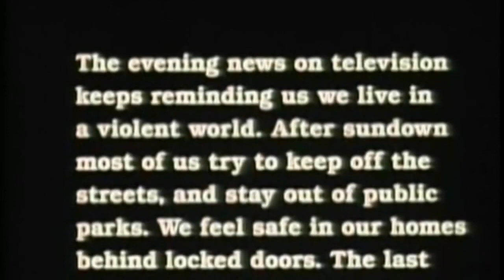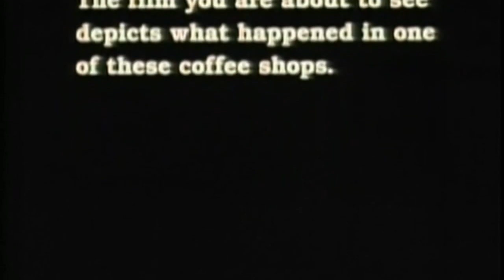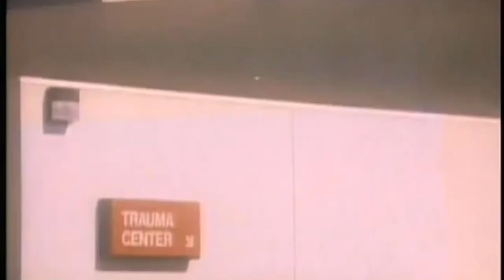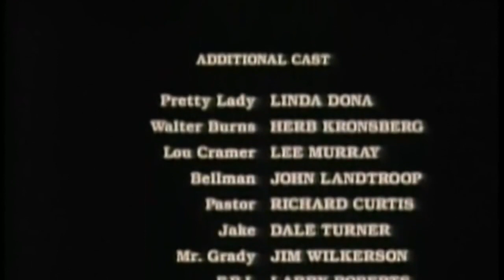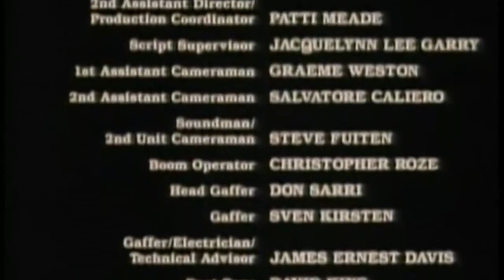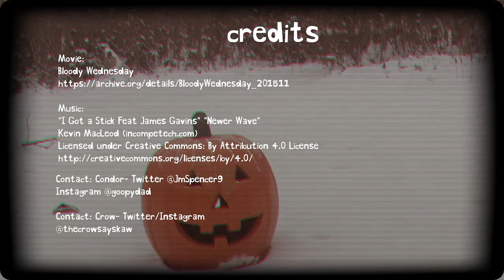Bloody Wednesday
A mentally unstable mechanic finds shockingly little assistance in 1980s America, aside from a helpful bellhop (who might not exist), the ghosts of two suicide victims (who might not exist), a detective (who might not exist), three bikers (who might not exist), a talking teddy bear, an underfunded psychiatrist, and an older brother (who would rather be in Disneyland).

Credits